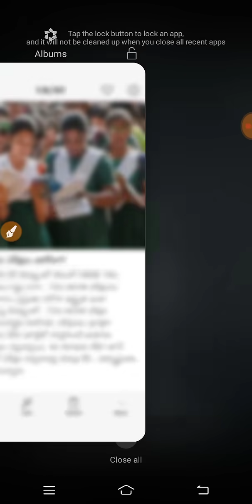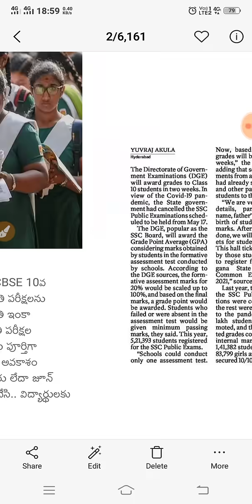ap 10th inter exams should cancel demands raised again from students|ap ssc inter 1&2 year exams